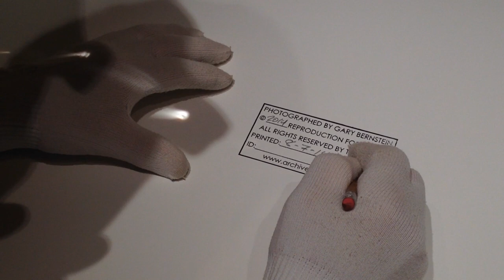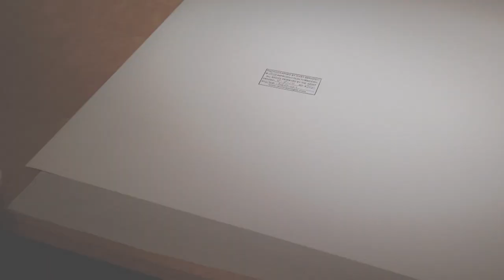Grummans Edition - Alexander Godunov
Joshua Greene rolls out a classic Gary Bernstein photo - part of The Grummans Edition.